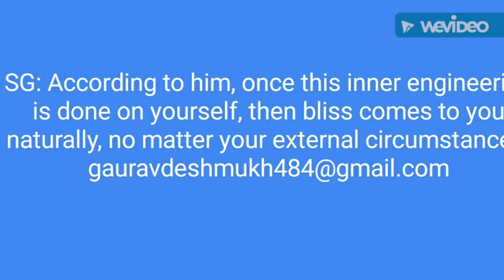SG Thought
Creativity is all about finding new ways of approaching  situations, a useful skill for people from all walks of life. If you've ever wanted to boost your creativity, these tips can help.